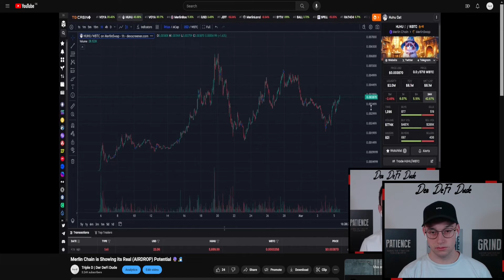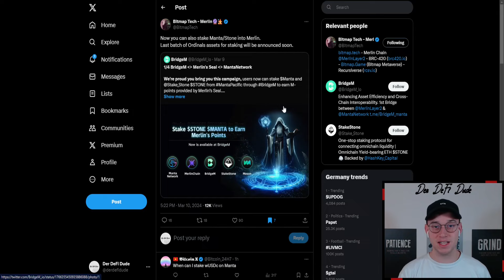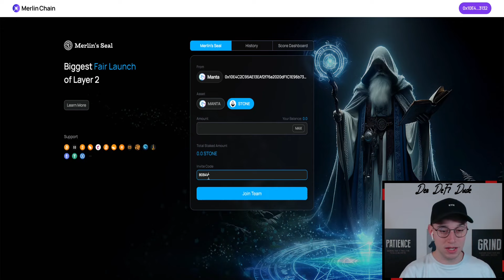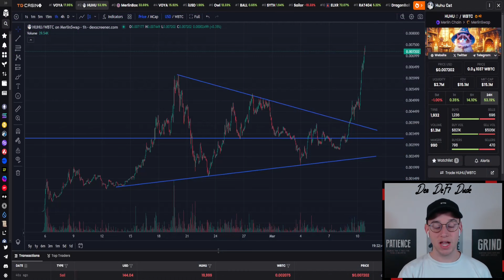Merlin Chain x Manta Network ➡️ Important for ALL Manta New Paradigm Staker 🔮🧙‍♂️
Invite code: 80B4V